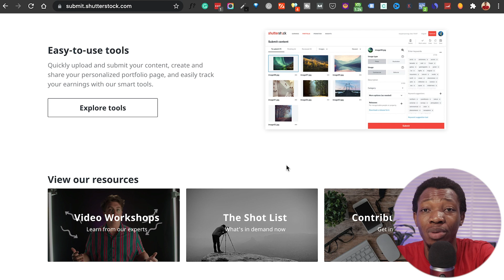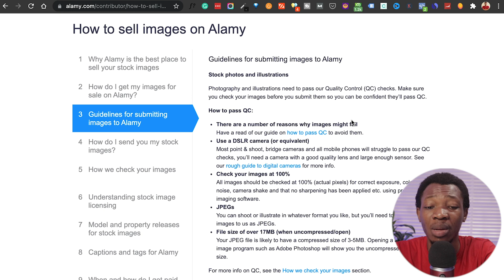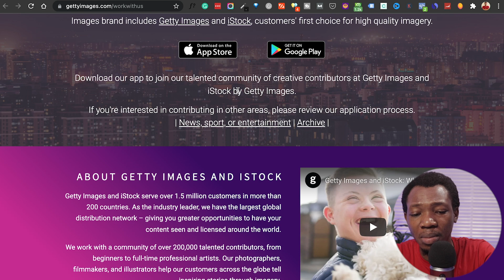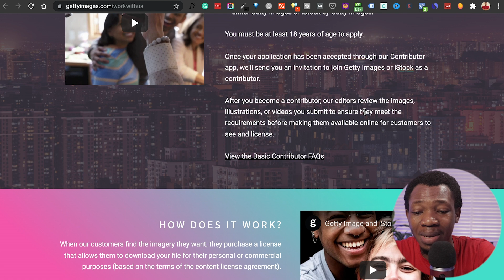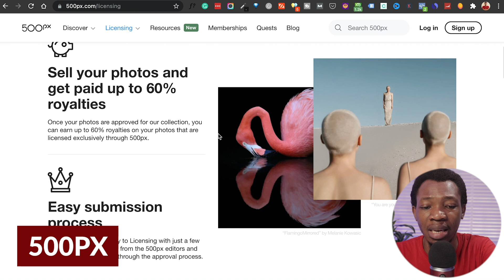Make $50/Daily Selling Your Photos Online